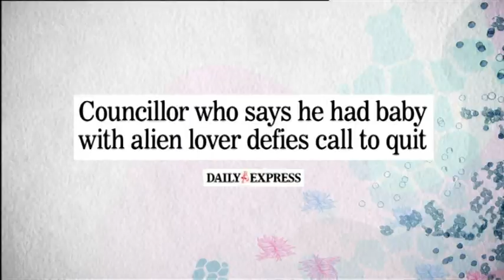Simon Parkes on "This Morning" 2013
This Morning 33 ITV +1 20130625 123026